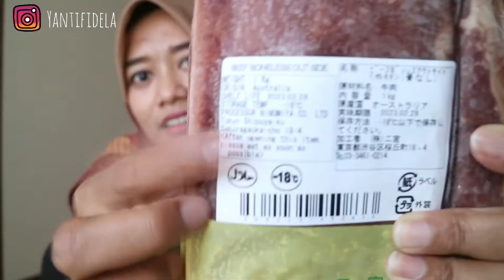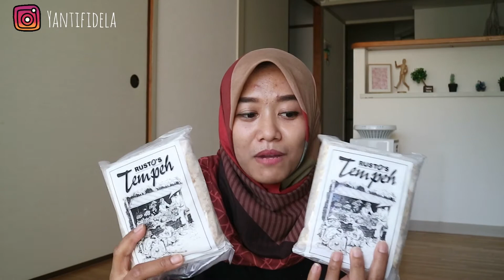REVIEW BELANJAAN HALAL ONLINE DI JEPANG